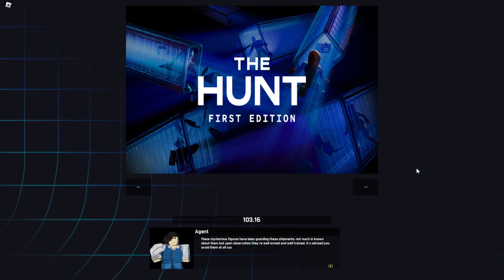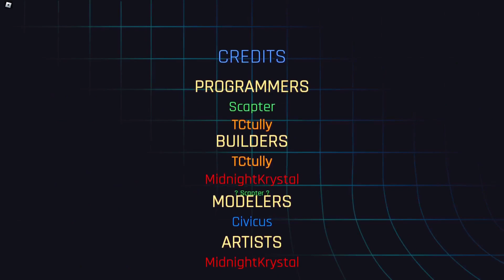THE HUNT: Part 5 - Arsenal